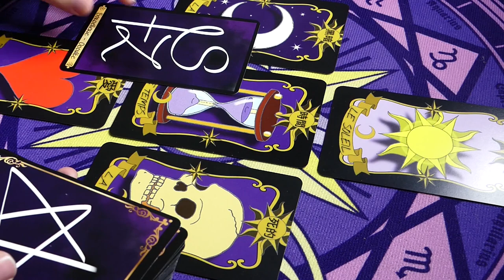😱JE VIS QUELQUE CHOSE😱